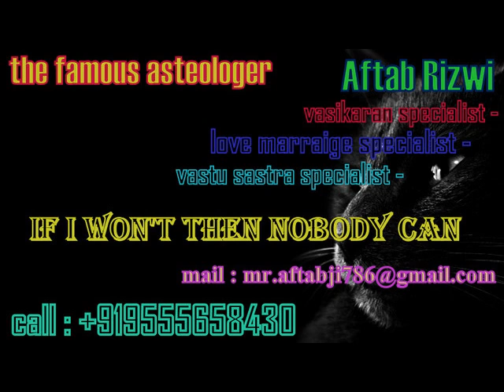Best astrologer in jammu peer jammu mohammad